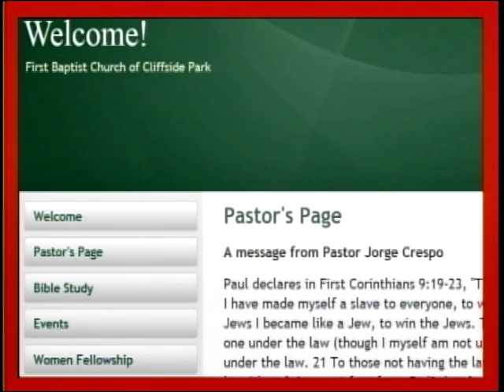Faith and Reason: Christians and Politics